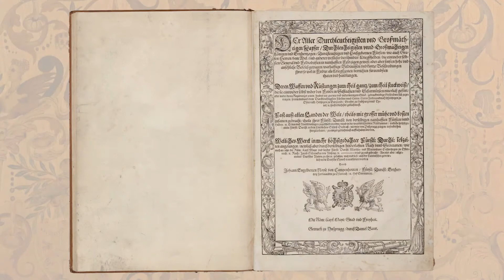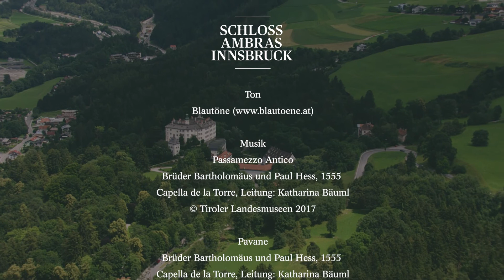Virtuelle Führung durch das Schloss Ambras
Der Tiroler Landesfürst Erzherzog Ferdinand II. (1529-95), Sohn Kaiser Ferdinands l., ließ die mittelalterliche Burg Ambras für seine Frau Philippine Welser zum Renaissanceschloss ausbauen. Für die Unterbringung seiner weltberühmten Sammlungen ließ er eine eigens konzipierte Museumsanlage errichten, die zu den wichtigsten Vorläufern der heutigen Museen zählt und bis heute an ihrem ursprünglichen Ort erhalten geblieben ist.